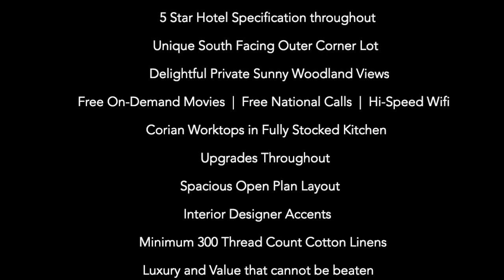5 Star Orlando Reunion Resort Villa 2018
5 Star Orlando - 4 bed villa at Reunion Resort